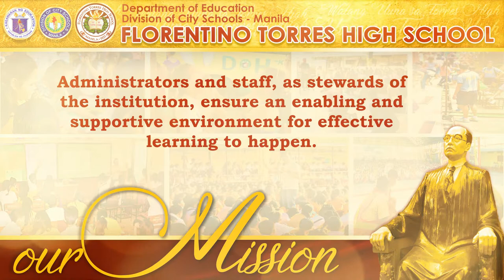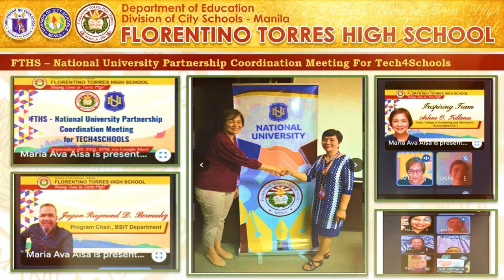Florentino Torres High School